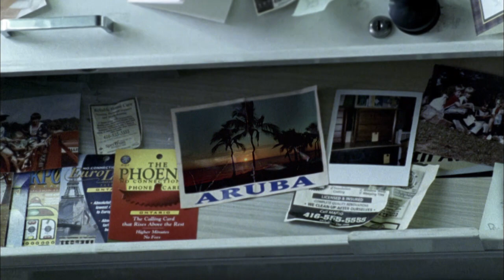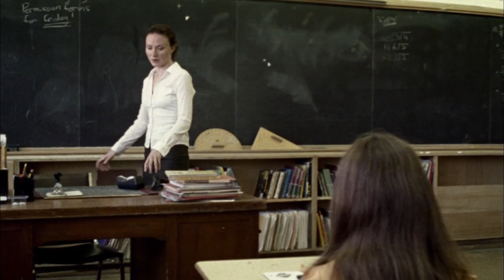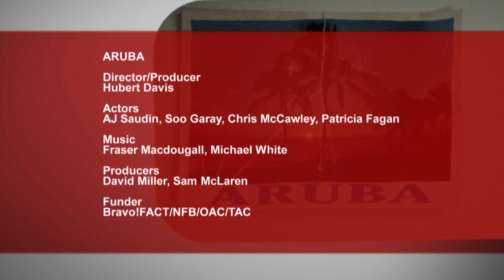Aruba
An 11-year-old boy searches for a way out of his home life, where he witnesses domestic violence and drug abuse -- his only escape is through his imagination.

Director/Producer: Hubert Davis
Actors: AJ Saudin, Soo Garay, Chris McCawley, Patricia Fagan
Producers: David Miller, Sam McLaren
Funder: Bravo!FACT/NFB/OAC/TAC